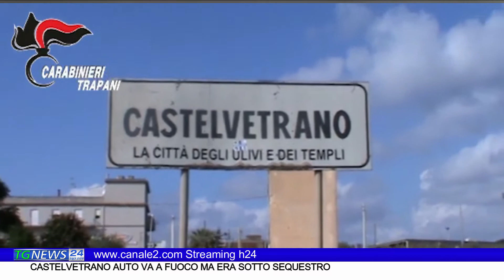CASTELVETRANO: AUTO VA A FUOCO MA ERA SOTTO SEQUESTRO